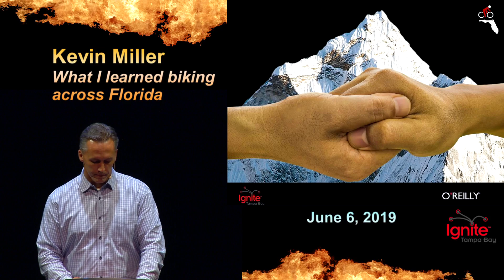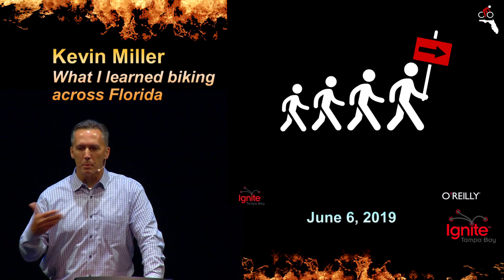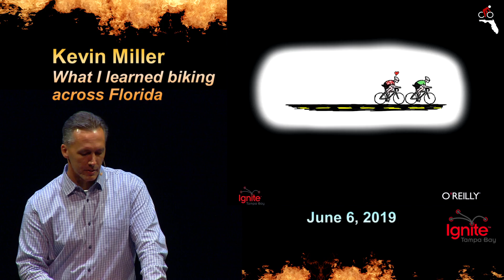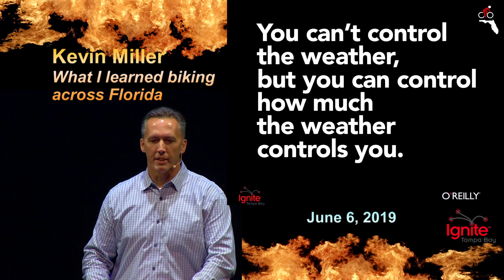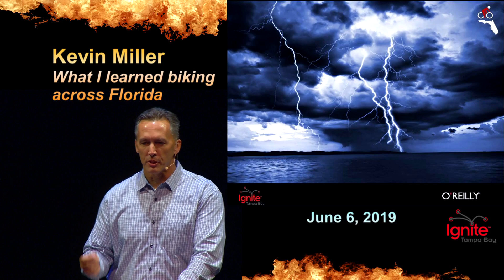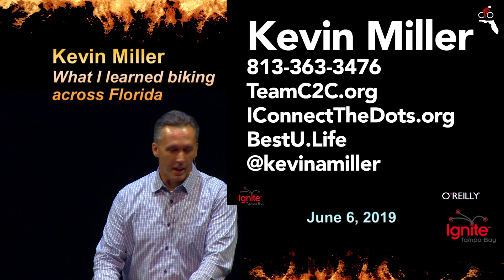Ignite Tampa Bay 2019: Kevin Miller - What I learned biking across Florida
Ignite is a fast-paced community event that features everyday people talking about everyday issues.  Since the first Ignite took place in Seattle around in 2006, Ignite has become an international phenomenon, with events produced in Helsinki, Tunisia, Paris, New York City and over 350 other locations in between (annually in Tampa Bay since 2010).

Ignite’s mission is, “Everyone Speaks.” We believe that public speaking builds confidence in individuals and that events like Ignite build community. Our goal is to make it possible for anyone, anywhere, to present their ideas and their stories.

Ignite is also about having fun, and showing that presentations don’t need to be about “death by PowerPoint.”

Tampa Bay’s annual event is produced by TechNova Florida, Inc. a 501c3 non-profit organization dedicated to growing the entrepreneurial and technology communities in the Tampa Bay region and across the state of Florida.

Our other big annual event is BarCamp Tampa Bay, an unconference held every fall featuring geeky tech topics of all sorts.